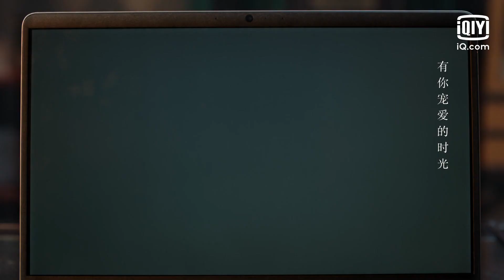류이호, 정말 행복해. 사랑하는 사람💏과 함께 보고 싶다고 했잖아. | 당애정우상과학가 : 사랑에 빠진 과학자 4화 | iQiyi Korea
매주 월요일、토요일、일요일 20:00 2화씩 업데이트, VIP 회원 : 먼저보기 가능.

설명：류이호/주우동 주연의 로맨스 드라마로, 과학자인 '양람항'과 '백릉릉'의 온오프라인에서의 2중 연애 스토리. 양람항은 중국으로 돌아와서 박사 학위를 취득하기 위해 T대 대학원에 들어간다. 그곳에서 우연히 랜선친구인 백릉릉을 만나게 되었으나, 의도치 않게 그녀가 심혈을 기울여 준비한 논문 심사(디펜스)를 망친다. 이를 만회하기 위해 양람항은 온라인에서는 그녀에게 좋은 친구가 되어주고, 현실 세계에서는 그녀를 연구소에 배치하는데...